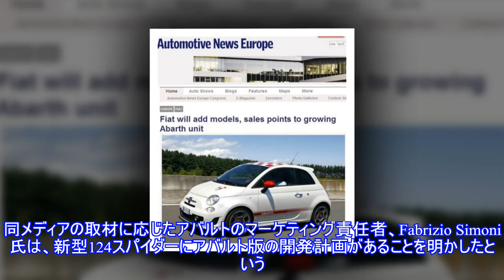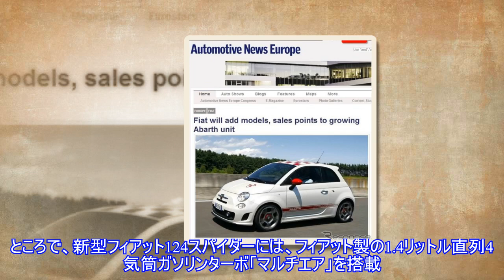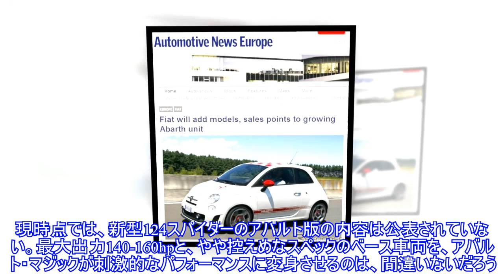フィアット 124 スパイダー、高性能な「アバルト」計画か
,スパイダー、高性能な「アバルト」計画か,スパイダー、高性能な「アバルト」計画か,スパイダー、高性能な「アバルト」計画か
11月中旬、ロサンゼルスモーターショー15で初公開された新型フィアット『124スパイダー』。同車に、高性能版の「アバルト」が設定される可能性が出てきた。これは、『オートモーティブニュース』が伝えたもの。同メディアの取材に応じたアバ